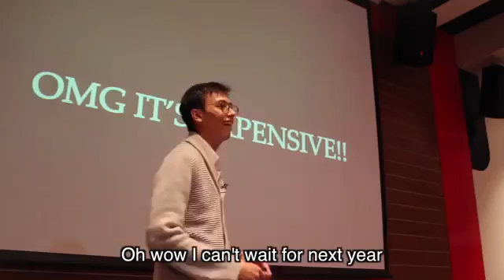How the iPhone 7 Should Have Been Introduced Charles The French Low, 360p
2 COMENTE SOBRE O VÍDEO✔